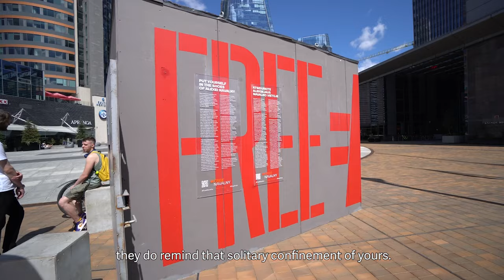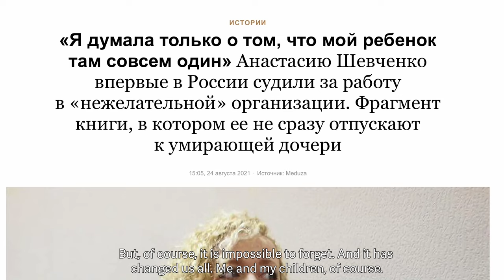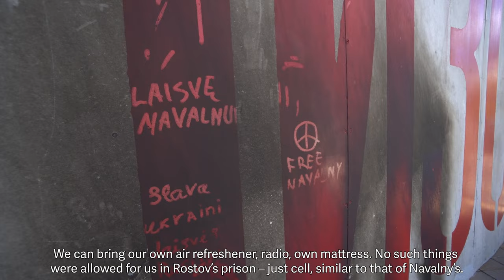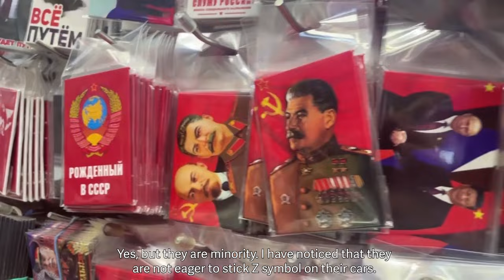Anastasia Shevchenko: The blame for my daughter's death lays on Putin's regime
Journalist and political emigrant Anastasia Shevchenko has lived in Lithuania for a year. She became the first person to be found guilty in a Russian court for carrying out the activities of an organization recognized as undesirable because of her involvement with the Open Russia" movement. After the sentencing, Anastasia had been under house arrest for two years. The Delfi film crew met with the activist near Aleksey Navalny's punishment cell installation (SHIZO) to talk about Prigozhin's "Solidarity March" in her hometown Rostov, how the Russian system breaks up families, and where to find the strength to get through the current situation.